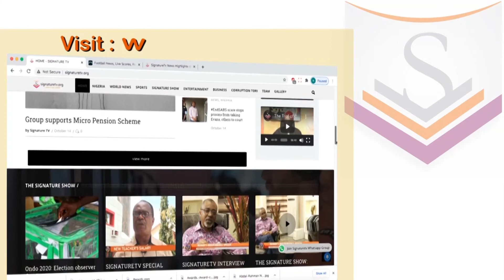Watch SignatureTV News Highlight Sunday Igboho arrested in Benin Republic